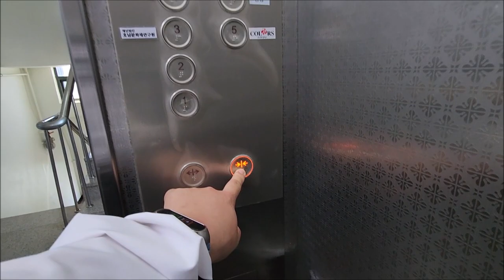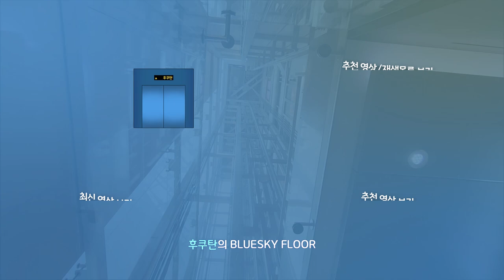[엘리베이터 탑사기] 광주광역시 동구 광산동 금성빌딩 OTIS엘리베이터 ACD4 MR(433,O) | `96 LG산전 VP-L3 리모델링분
광주 국립아시아문화전당 건너편에 있는 7층짜리 건물입니다.

▷승강기 소개
엘리베이터는 최초설치 당시 LG산전 주안공장에서 제작된 1996년식 VP-L3(미쓰비시전기 기술제휴모델)을 운용했으나 2020년 12월 말 OTIS엘리베이터의 기어드 모델 Di1으로 'M키트' 부분교체를 진행했습니다.

제어반은 ACD-4 제어반이 적용됐고, 일부 핵심 부품만 바꾼 부분교체였기에 엘리베이터의 내장재는 손을 대지 않았습니다. 교체과정에서 천장을 바꿨고, 그 외 주행중 별다른 이상은 없었습니다.

▷부가설명
시승 당시 7층은 미운행중이었습니다.